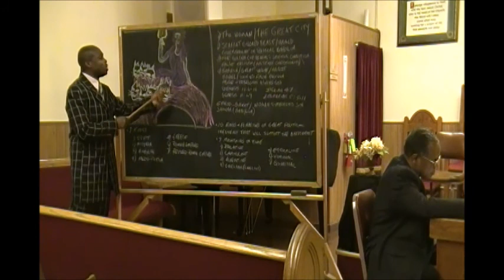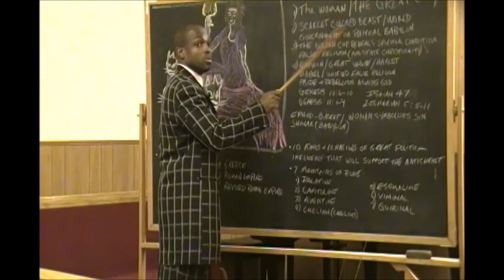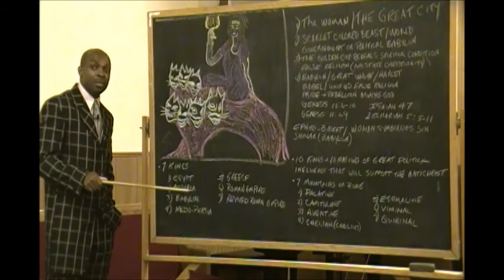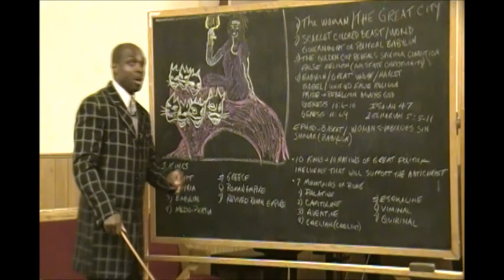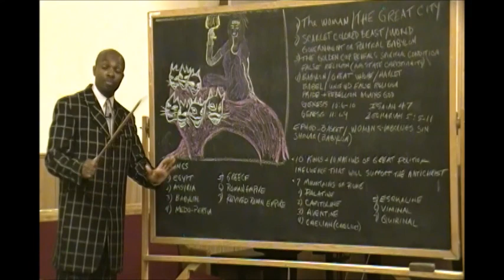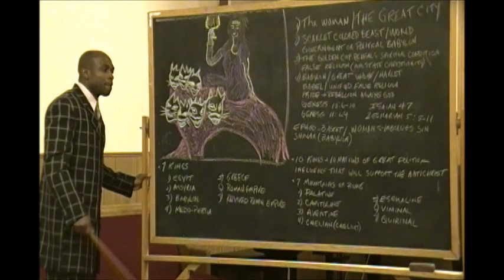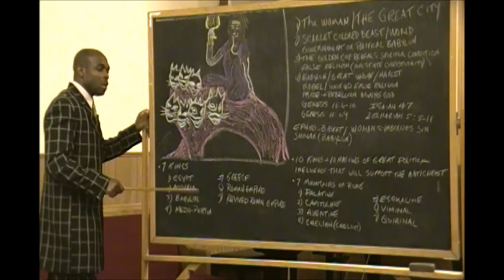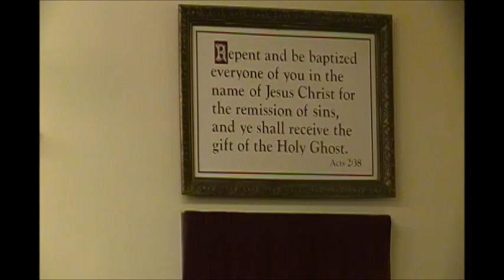The Great Tribulation Pt 12